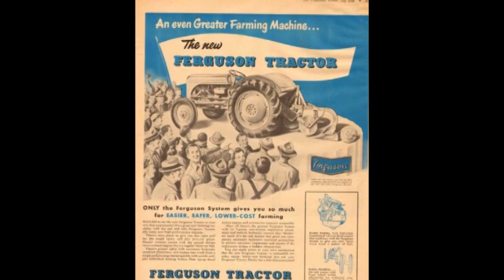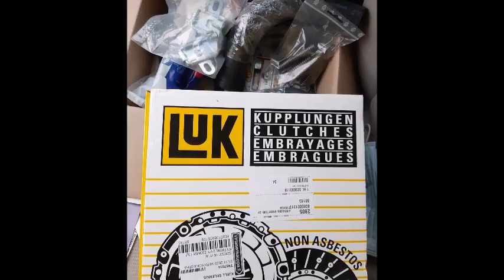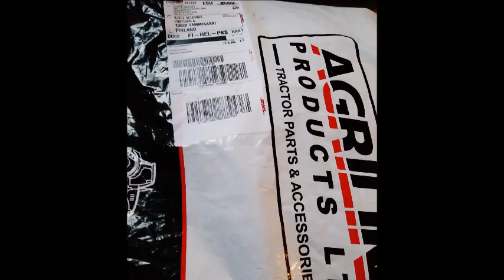Grålle restoration.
Restoration of a Ferguson TE-A 20 from 1949. No "makeup" was made because I wanted to save her just like she was when we met the first time long ago. Music is played by me to a BT made by Roger Paulsson.